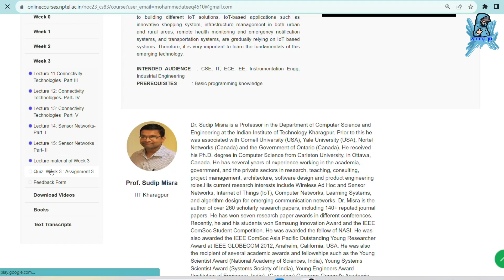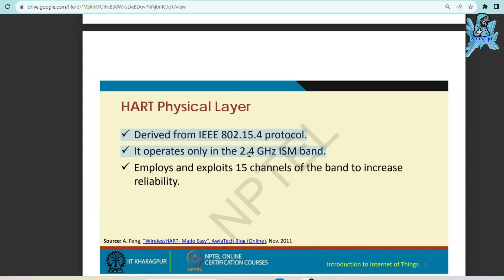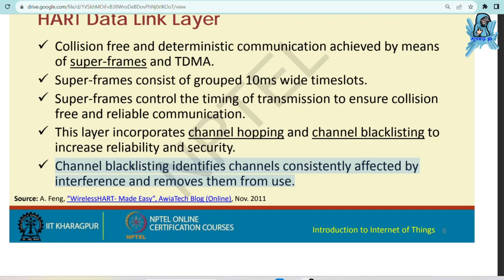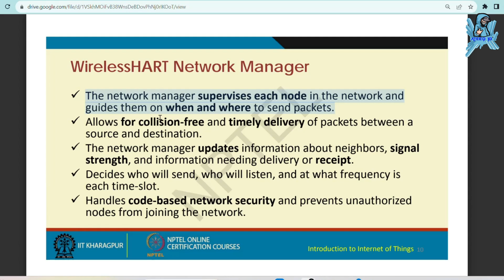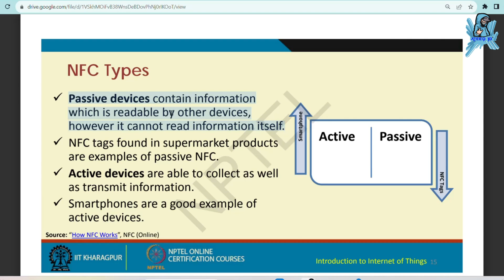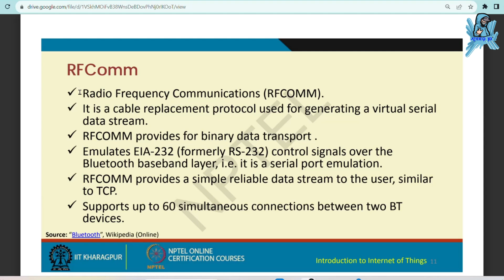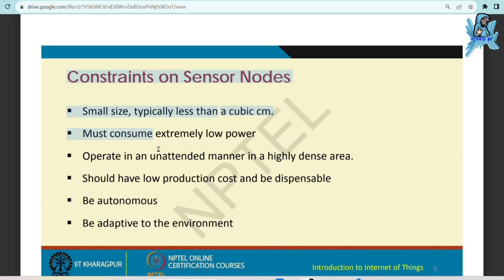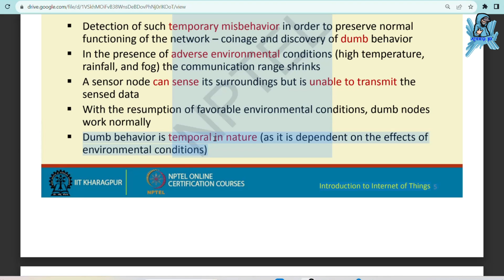Introduction to Internet of Things Assignment Answers Week 3 | NPTEL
In this video, we're going to unlock the answers to the Introduction to Internet of Things questions from the NPTEL 2023 Jul-Dec assignment.

If you're looking to unlock the answers to the Introduction to Internet of Things questions from the NPTEL 2023 Jul-Dec assignment, then watch this video! By the end of this video, you'll know all the answers to the questions you were struggling with.

nptel 2023, nptel 2024, assignment answes 2023, nptel with ateeq, swayam nptel 2023, complete guide of nptel exam, online certification, iits

Introduction to Internet of Things week assignment answers
12 weeks course nptel assignemnt answers
8 weeks course nptel assignemnt answers
4 weeks course nptel assignemnt answers
assignment answers of Introduction to Internet of Things
Introduction to Internet of Things answers 2023
2023 nptel assignemnt answers
2023 nptel assignment answers week 3
week 3
week